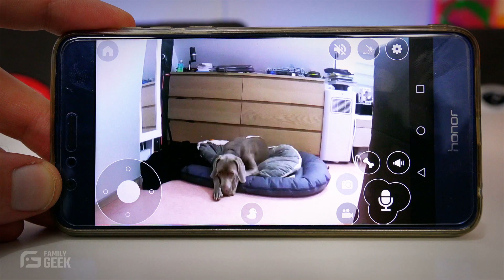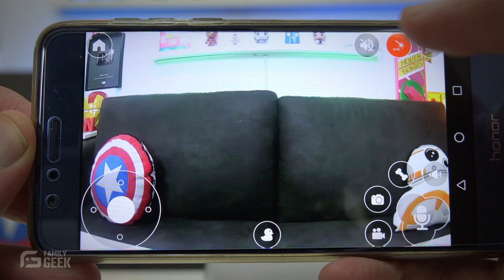PAWBO - Le compagnon interactif pour vos animaux !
Bienvenue sur la chaîne Ejayremy ! 🌟 Découvrez le PAWBO, le gadget incontournable pour tous les amoureux des animaux. Avec ses fonctionnalités interactives, ce dispositif vous permet de communiquer avec votre compagnon à quatre pattes à distance, de jouer avec lui et même de le nourrir automatiquement. Parfait pour garder le contact lorsque vous êtes loin de chez vous !

💬 Avez-vous déjà utilisé un gadget interactif pour vos animaux ? Partagez votre expérience en commentaire !